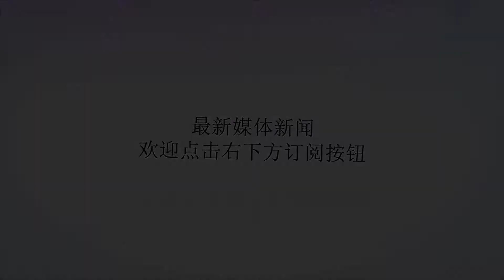荷兰首相因这事当面对特朗普说"不" 美国网友叫好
谢谢！荷兰首相马克·吕特和美国总统特朗普海外网7月3日电当地时间2日，荷兰首相马克·吕特在华盛顿会见了美国总统特朗普。值得注意的是，特朗普在聊到美欧当前的贸易争端时，却当面被吕特说了“不”，荷兰首相的这一直截了当的反应也是引发了一些美国网友的“连连叫好”。据《国会山报》及《荷兰时报》报道，2日，吕特和特朗普在白宫共同会见了记者。特朗普表示，他不久后就将同欧盟官员一起谈论美欧的贸易纷争，而美欧间就此问题展开的对话将会使“大量好的事情发生”。特朗普说道：“如果我们（美国和欧盟）一起解决这一问题，这将会是积极的事情。如果我们做不到这一点，这也将会是积极的，因为. ”然而，特朗普话音未落，吕特就直接带着微笑，以一个“不”字打断了美国总统的发言。随后，似乎是为了缓和气氛，特朗普继续说：“好吧，让我们想想那些进入美国国内的大量汽车，我们需要做些什么，对吧？”然而，吕特却坚称：“这不是积极的，我们必须要拿出办法解决。”据悉，这是吕特和特朗普之间的首次正式会晤，而此时正值美欧因贸易问题而进入敏感时刻。5月31日，美国总统特朗普宣布从6月1日起向加拿大、墨西哥、欧盟征收进口钢铝关税。6月中旬，欧盟委员会同意对进口自美国的28亿欧元（约32亿美元）商品征收25%的报复性关税。网友评论截图在得知这场美、荷领导人的“口头交锋”后，不少美国网友纷纷留言，力挺“敢言”的荷兰首相。在美国网站的评论区，网友Daxis就表示：“很高兴看到荷兰首相能够站出来回应特朗普明目张胆的谎言。”另一位网友则高兴地说：“这才是我想要听到的，终于有人愿意怼回去。”网友D则称：“不错，终于有人对特朗普说‘不’了。”不过，也有悲观的人表示：“荷兰首相教育了特朗普，不过特朗普却不是个好学的人。”